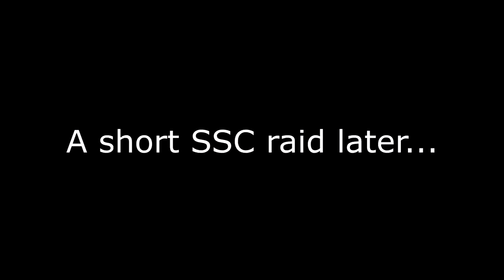I made SO MUCH GOLD in this GDKP raid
I had decided to join a GDKP for the first time ever on my fury warrior in classic wow the burning crusade and lets just say it was worth it.